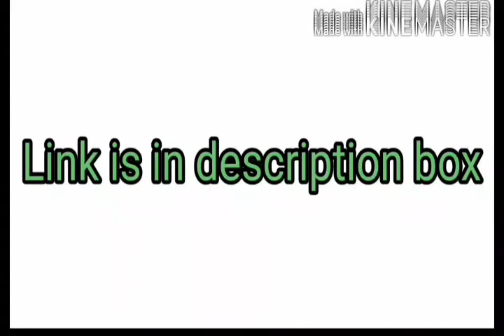epa 06 solved assignment | epa 06 solved assignment in hindi